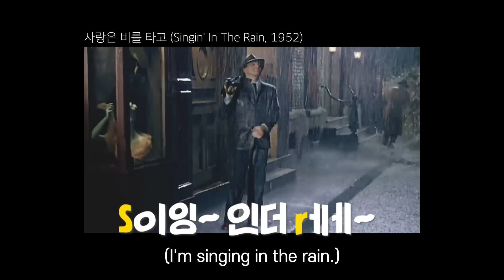청소중에 변태짓하는 남자친구 (대청소 VLOG) [나태커플 N.T Couple]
Instagram 인스타그램
나태커플  nt.couple
나래  nr_282
태림  t920210
Jengi x K.B. Starr - Ordinary Lives